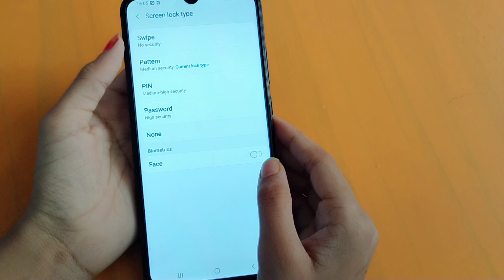How to remove pattern lock in samsung galaxy F22 | pattern lock settings | pattern lock remove karen